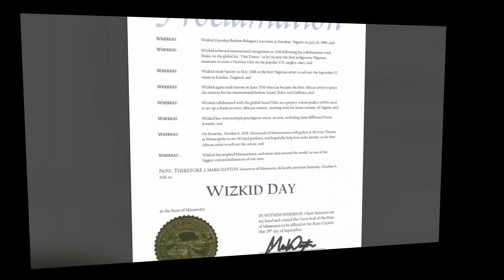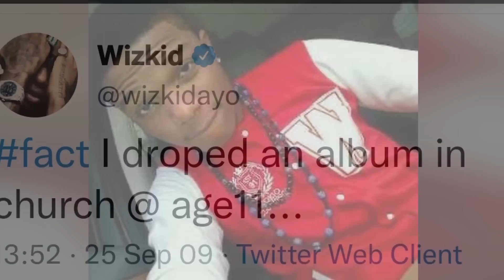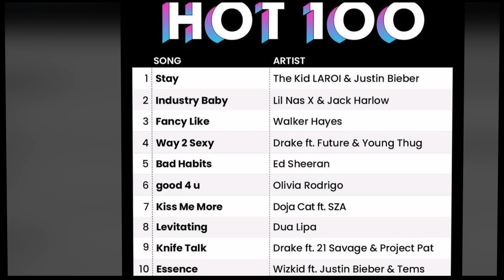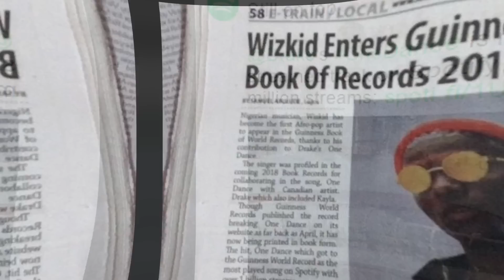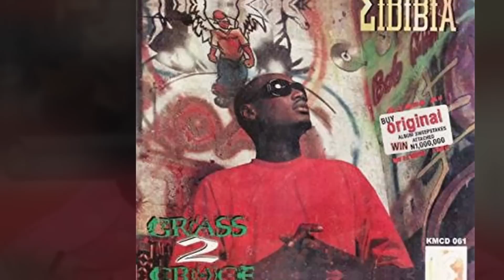10 Secret Things You Didn't Know About Wizkid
10 Secret Things You Didn't Know About Wizkid.

In this video we bring to you 10 things you didn't know about Wizkid and i talked about Wizkid livestyle, family and wealth also.